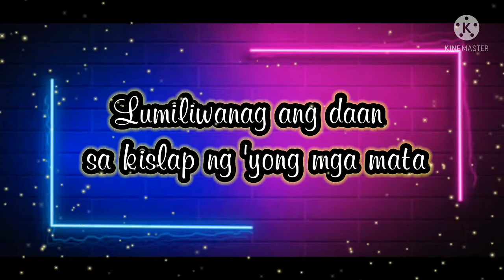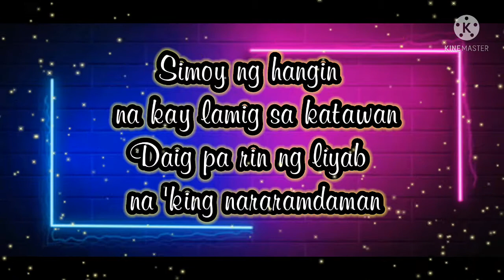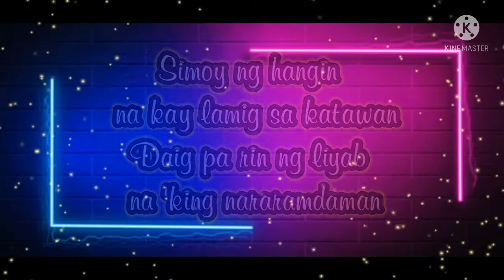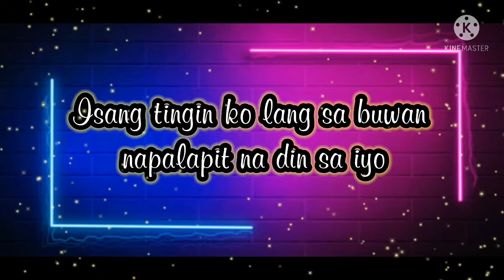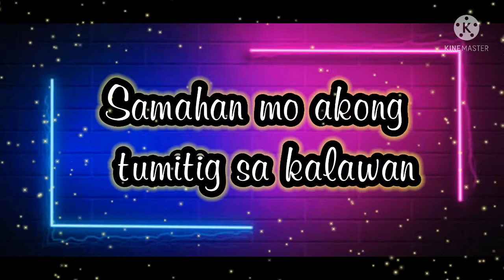KLWKN/music hero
lyric/video-kalawakan